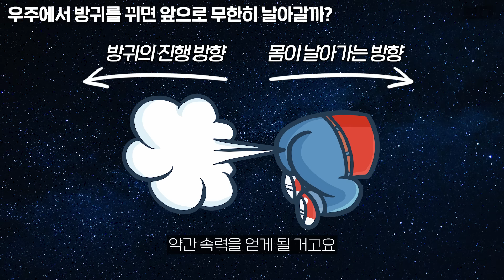우주선 밖에 함부로 나가면 절대 안되는 이유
오늘은 우주먼지님을 모시고 우주에 관한 다양한 궁금증들에 대해 이야기를 나눠봤습니다.

00:00 오프닝
00:41 맨눈으로 우주를 보면 어떻게 보일까?
06:46 보이드에서 맨눈으로 우주를 보면 어떻게 보일까?
09:40 우주에서 방귀를 뀌면 앞으로 무한히 날아갈까?
15:22 중국의 달 후면 착륙은 위대한 업적일까?
19:10 전 우주에서 왜 지구에만 공기가 있을까?